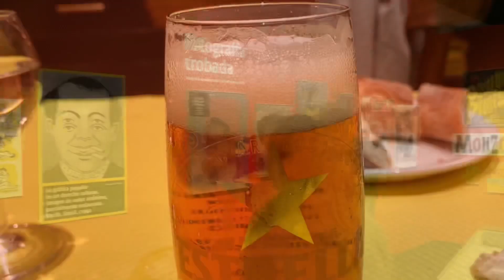Dicas de viagem - Barcelona. Espanha